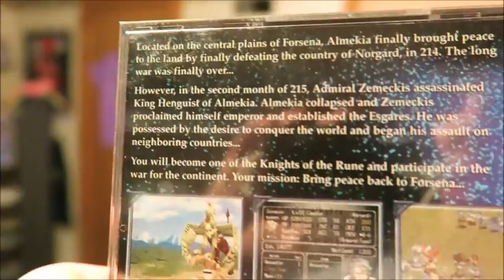Brigandine PS1 (PSX) RPG - Rare Stuff In My Collection Ep. #3 (The Legend of Forsena)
As of right now Brigandine can sell upwards of $150
(July 2016)
Brigandine for the ps1 Playstation 1 OG styyyyyyyle

Random cool tags :)
the legend of forsena klonoa rpg einhander team buddies lunar silver star story alundra tales of destiny 2 the misadventures of tron bonne atlus expensive costly tail concerto mega man 1998 tomba! 2 epic fun cool role playing awesome collector collecting collection collect collectable new 2016 suikoden 2 ps1 playstation hard to find valuable very rare super rare ultra rare video game brigandine the legend of forsena brigandine the legend of forsena brigandine the legend of forsena brigandine the legend of forsena rare rare rare expenisve Castlevania Legends rare gameboy game boy nintendo konami symphony of the night lords of the shadow 1 2 3 bloody tears music ost vampire killer nes snes gb theme simon belmont sonia dracula simon's quest ronda of blood portrait of ruin MSX 1986 dawn of sorrow legacy of darkness Koji Igarashi The dracula X Chronicles lament of innocence the adventure rebirth belmont's revenge harmony of dissonance order of ecclesia circle of the moon castlevania 64 bloodlines aria of sorrow quincy morris game boy advance sega saturn nes snes nintendo entertainment system super nintendo n64 64 ds 2ds 3ds producer Captain N: The Game Master werewolfes frankenstein Castlevania Judgment 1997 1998 north america order of shadows new 2016 spud's adventure bamse hammerin' harry trip world mega man rarest games of all time for the gameboy and gameboy color best top ten top 10 expensive ever hidden gems collect collection collector collecting list order new 2016 oracle of ages and seasons  limited edition king james bible mega man 4 mega man 5 mega man iv mega man v castlevania legends cool world space station silicon valley nintendo konami north america capcom atlus agetec rarest valuable color gameboy advance 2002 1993 Agro Soar Edd the Duck UKV hidden gems fun cool awesome nice neato dinosaur Conker's Live and Reloaded Conker's Bad Fur Day Rare Rareware Nintendo 64 display promo promotional game store new 2016 xbox hard to find cool novelty awesome amazing 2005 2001 pocket tales gameboy game boy old microsoft collection collector collectable collecting  collect twelve tales plush promo display in store game store gamestop toy tank Zelda Ocarina of Time Twilight Princess Majora's Mask Spirit Tracks Phantom Hourglass Windwaker A Link to the Past Link's awakening Skyward Sword HD HQ wii u music e3 trailer release date retro vintage retro gamer retro collecting rarest ps1 games rarest playstation games ever